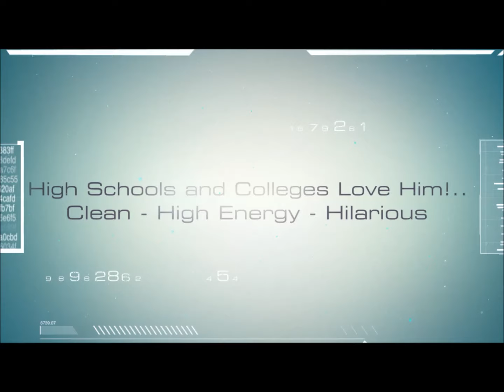Platteville Comedy Hypnotist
Platteville Comedy Hypnotist Steve Meade has been performing hypnosis shows for over 21 years. His Platteville Comedy Hypnotist show is called "The Virtual Reality Tour".

If you're looking for a Platteville Wisconsin Comedy Hypnotist, Steve Meade has a very funny and high energy show that is family friendly and the perfect for the following groups: Corporate Parties and Banquets, College Campus Activities, High School Fundraisers - Assemblies - Prom Parties - and Graduation Parties, Community Festivals - County Fairs and State Fairs, Comedy Clubs, Class Reunions, Casinos, Cruise Ships, Resorts, and even Birthday Parties.

During Platteville Comedy Hypnotist -Steve Meade's show - audience members end up becoming the stars of the show. After a quick show introduction, Steve will have people come right out of your audience excited to jump up on the stage and join him and other the other show volunteers for some hilarious fun.

By having a comedy hypnosis show for your event entertainment, you'll have one of the most hilarious and interactive shows ever. People love watching and participating in these shows and your audience and guests will talk about this show for years to come. Watch the video below of Platteville Comedy Hypnotist Steve Meade's show to get an idea of how much fun your group will have by booking him as your Corporate Entertainer...

Platteville Comedy Hypnotist Steve Meade performs regularly in the following Wisconsin cities: Appleton, Ashland, Beloit, Eau Claire, Fond du Lac, Green Bay, Janesville, Kenosha, La Crosse, Madison, Marinette, Menomonee Falls, Milwaukee, Oshkosh, Platteville, Prairie du Chien, Racine, Rhinelander, Sheboygan, Stevens Point, Superior, Wausau, Waukesha, Wisconsin Dells, Wisconsin Rapids, and many other smaller Wisconsin towns.